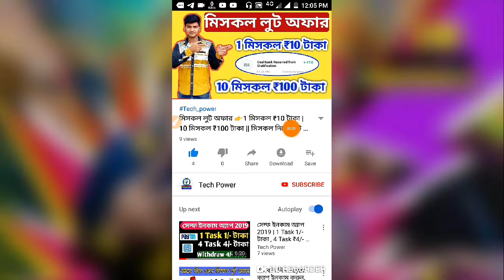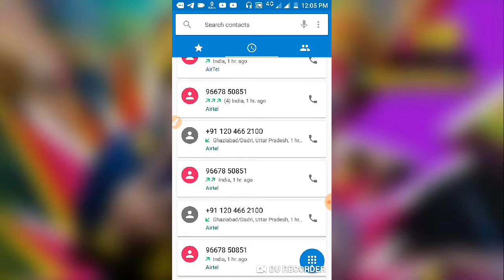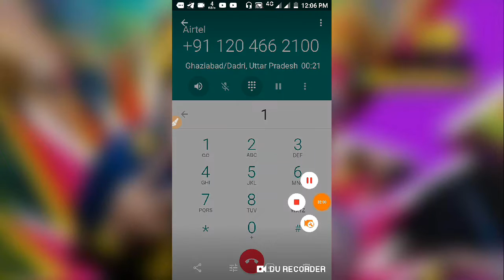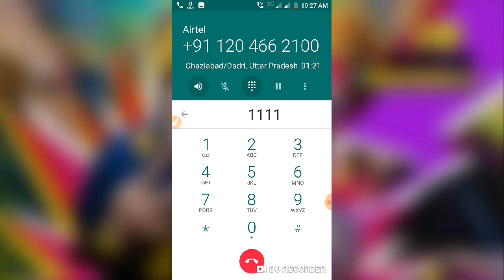মিসকল লুট অফার আবার || 1 missed call ₹10 টাকা || 10 missed call ₹100 টাকা লুটে নিন তাড়াতাড়ি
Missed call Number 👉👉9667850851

Press 1,2,1,1

aytm Add money offer
Paytm marchent offer
Paytm New offer 2 pe 10
Paytm offer on 2019
Paytm New UPI offer
NEW offer paytm on 2019
Paytm cash offer 2019
Paytm New petrol offer
Paytm New recharge offer
Paytm recharge offer 2019
Paytm New offer shopping
2019 Paytm gold back offer
Paytm Shop offer today
Shop offer paytm 2019
Paytm cash back offer,
Cashback paytm 2019
Paytm